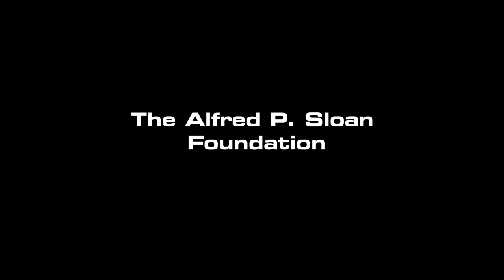Open Mind: Truth from Tehran to America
British-Iranian journalist Ramita Navi discusses the hidden lives of modern Tehran and the potential rebirth of Iranian-American ties. (Taped 09-05-14)